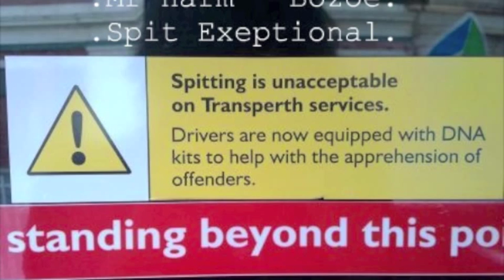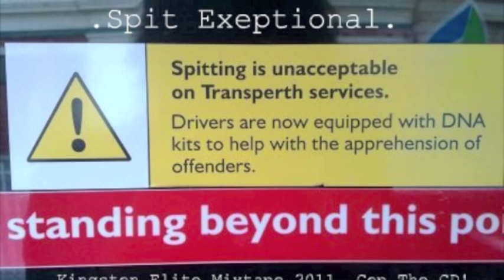Mr Harmz & the Sloth - Spit Exceptional (Demo 2011)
"Mr Harm" and "the Sloth" Collab for the Kingston Elite Mixtape 2011!